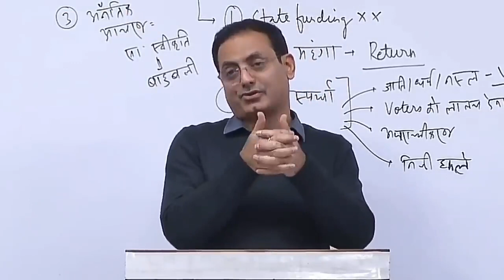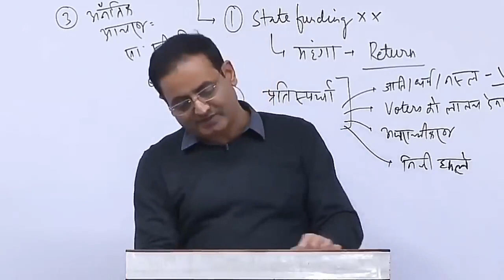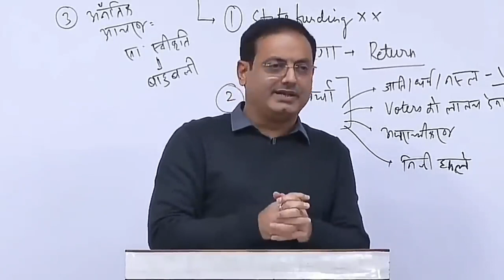Important notifications about Facebook and what's app app....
teaching by Vikash Sir